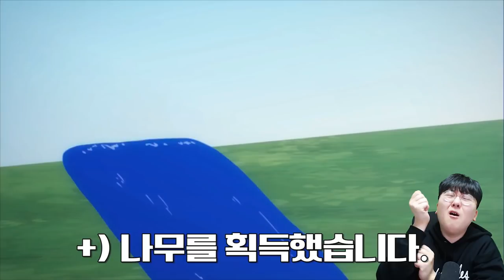핵현질 엔더맨의 위력 ㅋㅋㅋㅋ - 꿀만리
편집 : 코쁘

1. 빠놀이(등수놀이) X
2. 욕설 X
3. 상대방 까내리기. 기분 상하게 하는 말들 X
4. 친목질 X - ex) 댓글로 서로 대화, 개인정보 및 신상 물어보기 등등